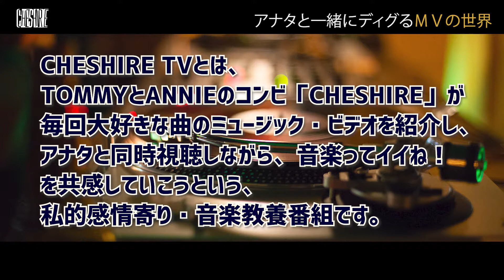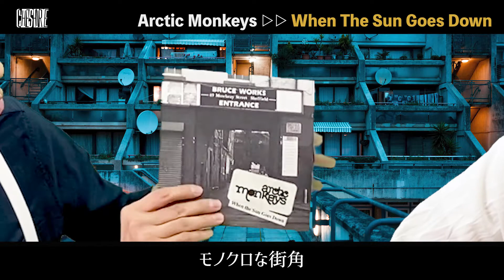Arctic Monkeys - When The Sun Goes Down // CHESHIRE TV MUSIC #59 // アークティックモンキーズ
CHESHIRE TVとは、
音楽・雑学・動物・ファッション・モーターサイクルなどのコンテンツを中心に、アナタのあらゆる知的好奇心を一緒にDigらせていただくハイパー・カルチャーチャンネルです。

【CHESHIRE TV MUSIC】
毎回大好きな曲のミュージック・ビデオを紹介し、アナタと同時視聴しながら、音楽ってイイネ！を共感していこうという私的感情寄り・音楽教養番組（ユルめmix）です。

■CAST：CHESHIRE (Tommy, Annie)
■Director & Design：New Art Riot!
■Sound Editor：KENTAROU IMAI
■Advisor：KAZUKI NAKAYAMA